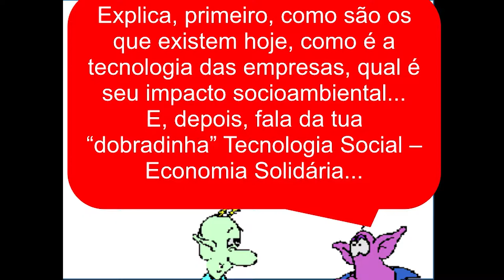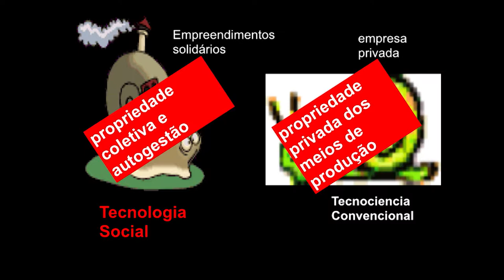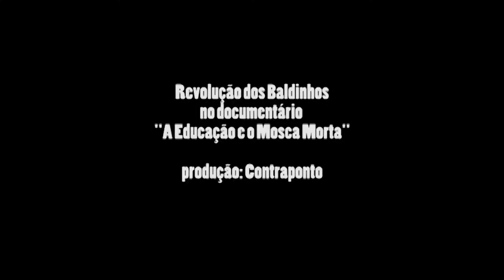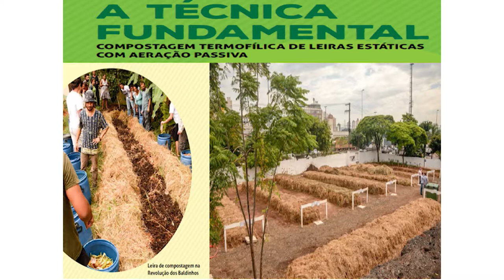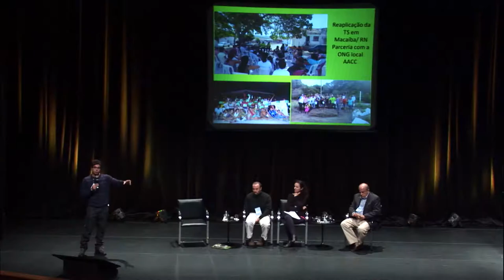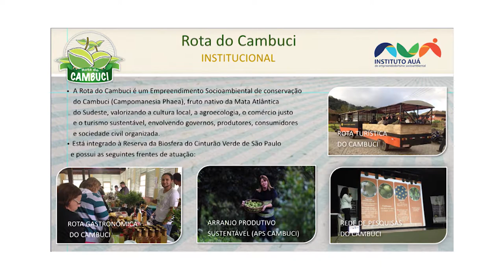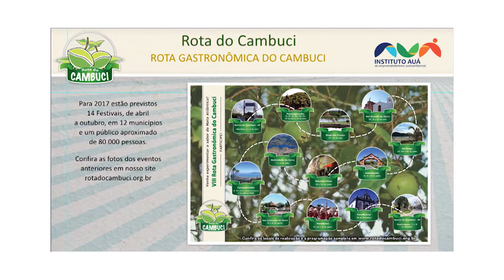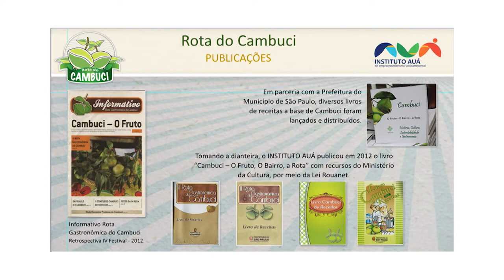Novos Arranjos Econômicos-Tecnológicos: Relatos com Renato Dagnino, Gabriel Menezes e Júlio Maestri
Palestra “Novos Arranjos Econômicos-Tecnológicos: Relatos” com Renato Dagnino, Gabriel Menezes e Júlio Maestri  realizada durante o seminário “Diálogos sobre os Desafios Socioambientais Contemporâneos”, em junho de 2017 no Sesc Vila Mariana. Com mediação de Amália Safatle.

Foram dois dias de debates sobre a atual crise socioambiental e experiências inspiradoras que apontam caminhos para o seu enfrentamento.

O seminário foi uma parceria entre o Sesc São Paulo e o Instituto de Energia e Ambiente da Universidade de São Paulo (IEE/USP) e reuniu acadêmicos, profissionais e ativistas para debater o tema.

Convidados: Ailton Krenak, Amália Safatle, Cristina Adams, Enrique Leff (MEX), Ladislau Dowbor, Luiz Antônio Ferraro Jr., Marcos Sorrentino, Pedro Jacobi, Renato Dagnino, Renato Janine Ribeiro, Ricardo Abramovay, Sidnei Raimundo.

Renato Dagnino
Professor titular das áreas de Estudos Sociais de Ciência e Tecnologia e de Política Científica e Tecnológica (Unicamp) e professor visitante em várias universidades latino-americanas. Livros em destaque: Neutralidade de Ciência e Determinismo Tecnológico; Tecnologia Social: contribuições conceituais e metodológicas; Gestão Estratégica Pública.

Júlio Maestri
Centro de Estudos e Promoção da Agricultura de Grupo (Cepagro). Coordenador urbano do Cepagro, instituição fundada por pequenos agricultores e técnicos interessados na formação de redes produtivas locais e panir das propriedades rurais familiares. Atua no campo de Agroecologia, agindo de forma participativa junto às comunidades rurais e urbanas e em projetos socioembientais, como “A Revolução dos Beldinhos" de agricultura urbana e gestão comunitária de resíduos orgânicos.

Gabriel Menezes
Instituto Auá. Presidente do Instituto onde atua como empreendedor social e desenvolve a Agência de Ecomercado, o Empório Mata Atlântica e a Rota do Cambuci. O Instituto Auá tem como objetivo apoiar diferentes empreendimentos socioambientais, voltados à transformação de realidades locais, com foco no Cinturão Verde, atuando com base num modelo organizacional descentralizado e integrado e uma rede de parceiros.

Amália Safatle (mediadora)
Fundadora de Revista Página 22. Graduada em Jornalismo pela Escola de Comunicações e Artes (USP). Trabalhou na revista Carta Capital, na Terra Magazine e no jornal Gazeta Mercantil e Associação Brasileira dos Analistas do Mercado de Capitais (Apimec). Premiações: Instituto Internacional de Pesquisa e Responsabilidade Socioambiental Chico Mendes, Instituto Ethos, BM&FBovespa, Conservação Internacional e Abrelpe.

• 01:02 Início da fala de Renato Dagnino
• 16:37 Início da fala de Júlio Maestri
• 36:36 Início da fala de Gabriel Menezes